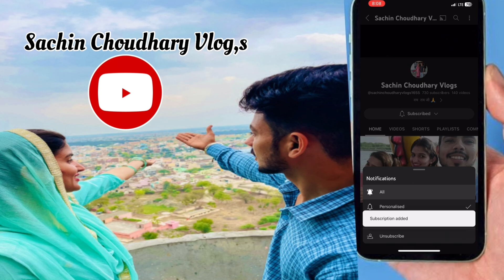हमारे घर पर मेहमान आए हैं देखो अचानक इतनी बारिश और तूफान आग्या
thnx for watching vlogs 😍